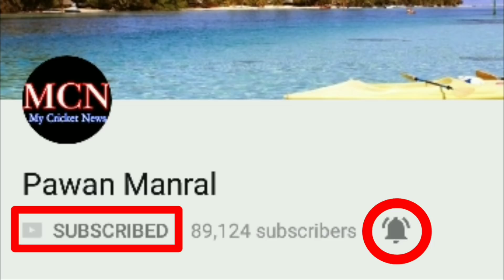IPL 2018: MI Vs CSK, 1st Match, Prediction, Full Analysis, Key Players /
★★★ (IMPORTANT) ★★★